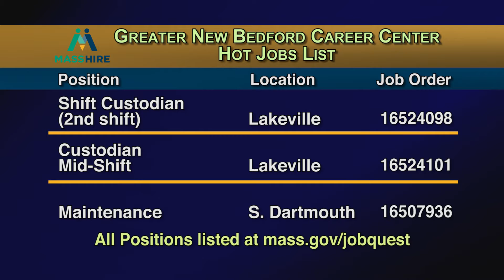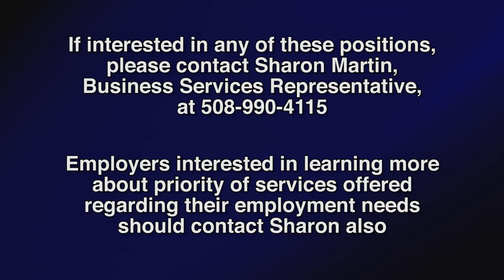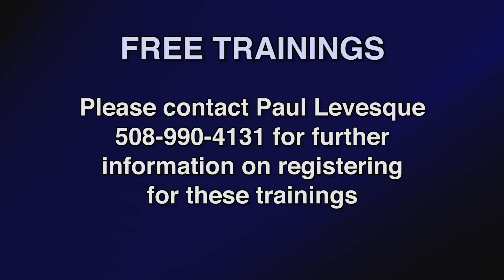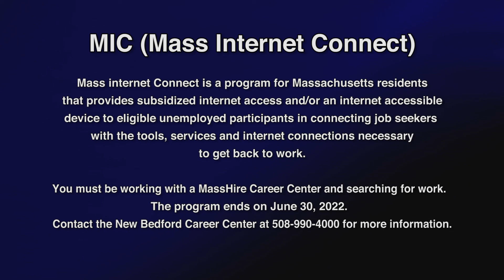MassHire Hot Jobs List 3 30 22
Latest job openings provided by the Mass Hire Greater New Bedford Career Center for the week ending March 30th, 2022.